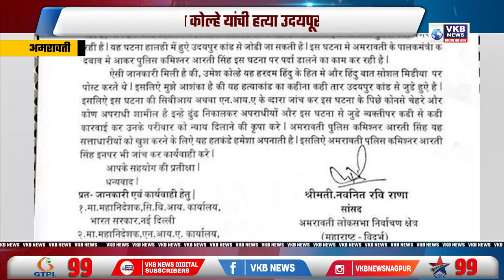व्यावसायिक उमेश कोल्हे यांची हत्या उदयपूर पॅटर्न प्रमाणेच